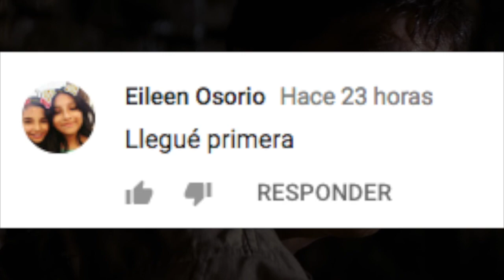10 Personas REALES Que Están Detrás De GRANDES PERSONAJES Del CINE!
10 Personas REALES Que Están Detrás De GRANDES PERSONAJES Del CINE!

3.- SIGUENO EN NUESTROS FACEBOOK